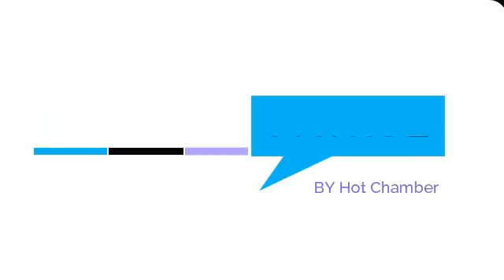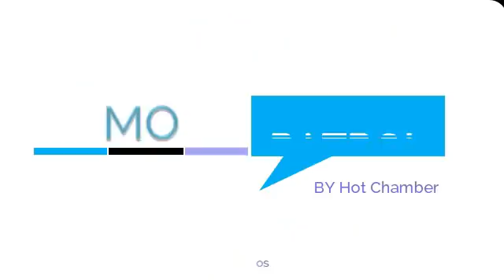KIMENUKA! Hali Ya Mtoto Wa ZARI Mbaya Diamond Akimbie Kwenda Kwa ZARI South Africa